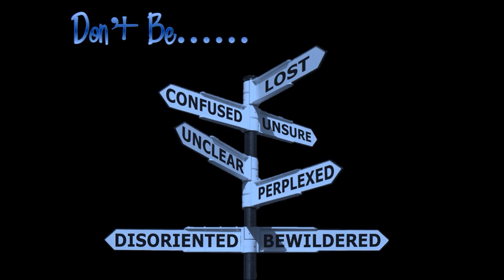Chicago Bob Nelson - Hit And Run Lover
Let me put my drink aside and let's do some Shaggin'!! Enjoy!